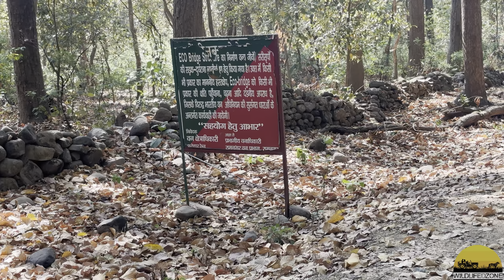जंगल जल रहे है ‼️Uttarakhand Forest Fire | Ground Zero | Jim Corbett Nainital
Wildlifedzone
Deepankar Khulbe
Wildlifedzone

Dhikala Zone
jungle safari
night safari
Dhikala FRH
Tiger territory
बाघों का इलाका
Maneater Tiger
Maneater
Jhirna Zone
Dhela  Zone
Elephant Attack
Wildlife
Into the wild
jungle safari
ranthambore national park
sloth bear
monsoon safari
Sundarkhal
safari timing
WILDLIFEDZONE
wildlifedzone
Leopard Sighting
Leopard With Cubs
Almora
Guldaar
Guldar
Leopards
Corbett Tiger reserve
Rescue Center
Tiger Attack
TIGER Attack‼️ बाघ ने किया जंगली सूअर का शिकार  Pilibhit Tiger Reserve Day 1

TIGER ATTACK ‼️ महिला पे झपटा बाघ Naukuchiatal | Jim Corbett

बाघ के सामने खड़े रहे | How To Avoid Tiger Attack | Tiger And Sloth Bear Sighting At Pilibhit Tiger

Popular 5 Videos

आदमखोर बाघ | Pauri Maneater Tiger Update
Man Eater Tiger | दिख गया हमे आदमखोर बाघ | Jim Corbett National Park | Mohan Man Eater
Maneater Tigress Caught आदमखोर बाघ ??
बाघ के शिकार तक पहुँच गए | Tiger Attack in Village
Tigress With Cubs Sighting | Bijrani Jim Corbett | Elephant Charged Us Part 1

First Monsoon Safari Mai Mila Tiger | Jim Corbett | Jhirna Zone 4K | TIGER SIGHTING In मानसून
First Monsoon मानसून Safari Mai Mila Tiger | Jim Corbett | Jhirna Zone 4K | TIGER SIGHTING
पहली मानसून सफारी मिला टाइगर | जिम कॉर्बेट | झिरना जोन 4K |

jim corbett zones
jim corbett national park reviews
pilibhit tiger reserve review

I make video with all permission and rules and regulation . This Channel Does Not Promote Or Encourage